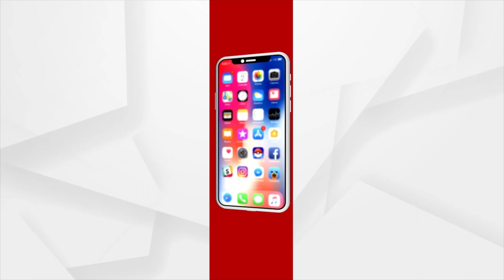PM Modi Pays Tribute To RSS Leader Madan Das Devi